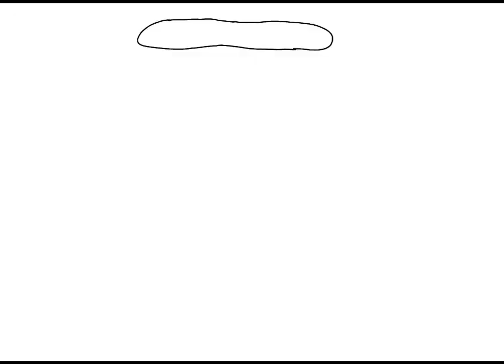Disneysea Adventures - Marine Day - Blowfish Balloon Race First Concept Art - 1-10-2023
This is my future Little Mermaid parody student animated tutorial film made on January 10, 2023, about how to draw my future first Marine Day-themed Mermaid Lagoon's Blowfish Balloon Race concept art, inspired by Mermaid Lagoon at Tokyo Disneysea in Japan.

Epilepsy Warning: This video contains fast color-changing lights that might cause seizures for people with photosensitive epilepsy.

これは、2023 年 1 月 10 日に作成された、将来のリトル・マーメイドのパロディ学生アニメーション チュートリアル フィルムです。日本の東京ディズニーシーのマーメイド ラグーンにインスピレーションを得た、将来初めての海の日をテーマにしたマーメイド ラグーンのフグ バルーン レースのコンセプト アートの描き方についてです。

てんかんに関する警告: このビデオには、光過敏性てんかんを持つ人々に発作を引き起こす可能性のある、色が急速に変化する光が含まれています。

Reference Links:
Mermaid Lagoon - Tokyo Disneysea:

Blowfish Balloon Race - 画面ノイズ入り[4K 2160p]TDS ブローフィッシュ・バルーンレース / Tokyo DisneySea Blowfish Balloon Race by EnoEno: